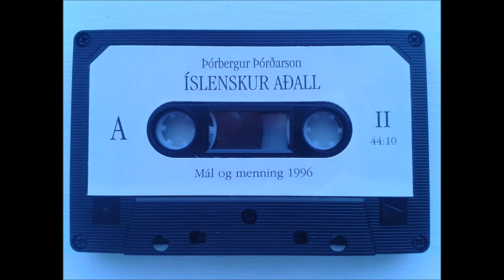Íslenskur aðall - Snælda 1 Hlið A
Þórbergur Þórðarson les hér stytta útgáfu af Íslenskum aðli. Upptakan var gerð af Ríkisútvarpinu árið 1963.